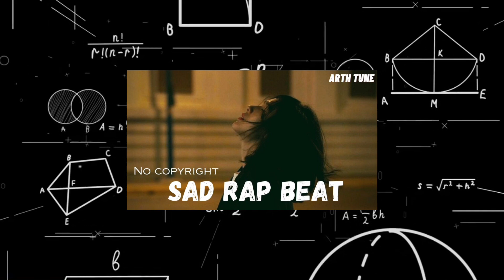NO COPYRIGHT BEAT | SAD RAP BEAT MUSIC |BY ARTH TUNE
Sad rap beat by arth tune .

 (Original Soundtrack)

Composer: arth tune
Composer: arth tune